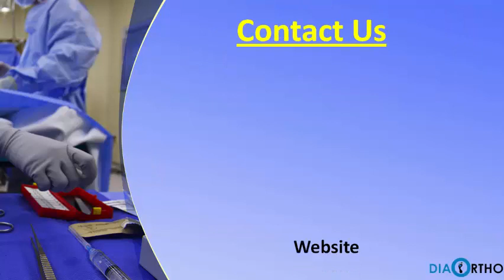Surgical equipment in Hyderabad, Surgical equipment dealers in Hyd – DiabeticorthofootwearIndia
Diabetic ortho footwear India is one of the  leading providers of medical equipment. Get huge discount on surgical equipments.